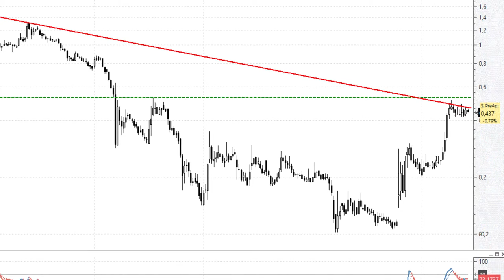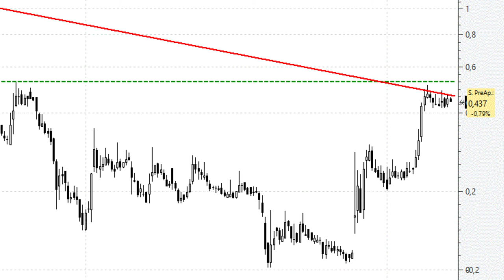Videoanálisis de Tubos Reunidos se choca con el muro de la directriz bajista